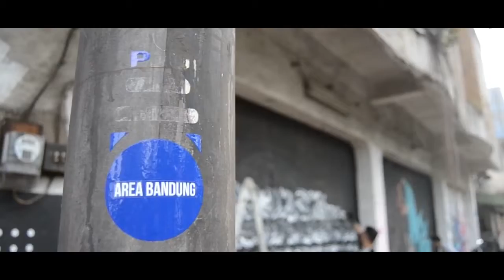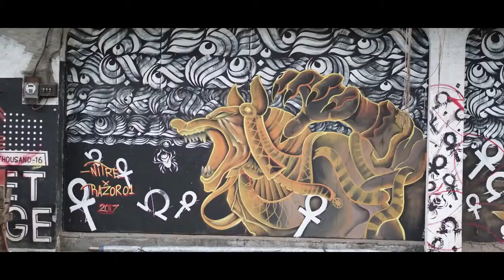nitre x razor 01 ancient egypt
collaboration graffiti murals.
tema; ancient Egypt
loc. bdg,ina